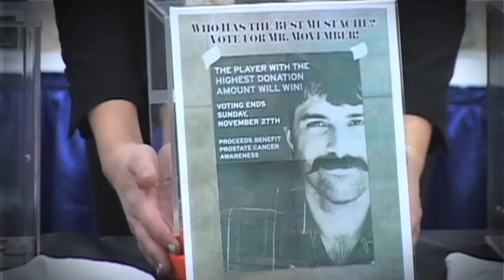Movember with the Chicago Wolves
Wolves TV Special Correspondent Art Antram chats with team about the state of their mustaches during Movember. Congratulations to fan-picked Mr. Movember, Darren Haydar.